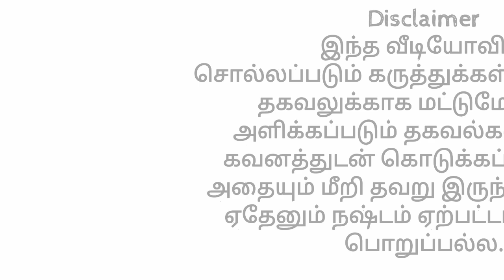இடைக்கால உத்தரவுகள் 31.08. 2021 வரை நீட்டிப்பு || சென்னை உயர் நீதிமன்றம் முக்கிய உத்தரவு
இடைக்கால உத்தரவுகள் 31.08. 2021 வரை நீட்டிப்பு. சென்னை உயர் நீதிமன்றம் முக்கிய உத்தரவு. Interim orders of courts in Tamilnadu and Puducherry extended upto 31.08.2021 by Madras High Court vide order dated 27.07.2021 in Suo Motu W.P.No.11993/2021.